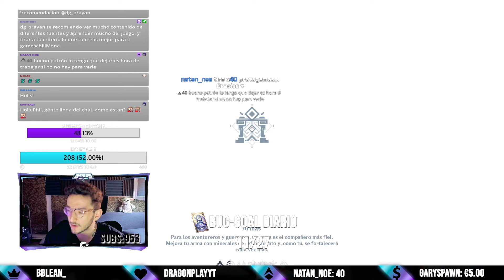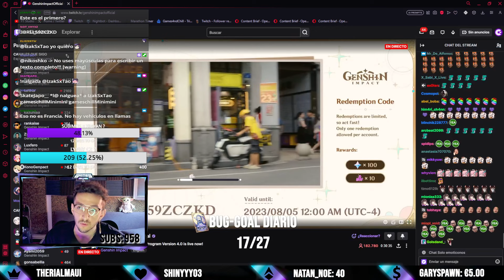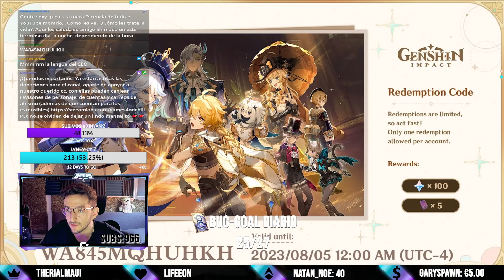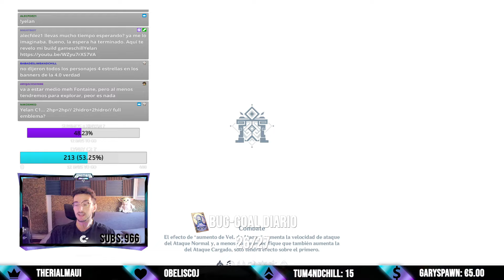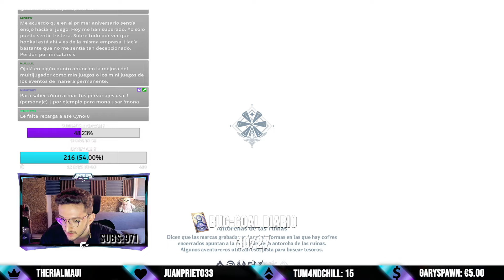🧐 QUE SORPRESAS NOS TRAERAN para FONTAINE? ( Reaccion Livestream 4.0 ) - Genshin Impact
Secciones:
00:00:00 Countdown
00:12:37 Just Chatting de inicio
00:36:33 Abismo de sub
00:48:53 LiveStream 4.0
02:05:36 Abismo del CEO